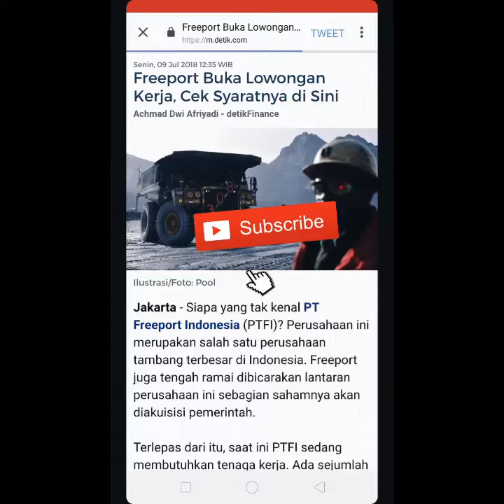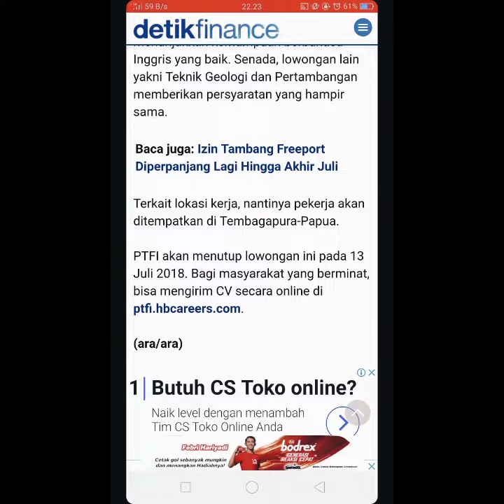Lowongan Kerja PT Freeport Indonesia 2018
PT Freeport membuka lowongan kerja tanggal 9 Juli 2018 ada 4 lowongan kerja yang dibuka PT pripot syaratnya adalah minimal S1 umur 30 untuk Papua dan 26 untuk non Papua lowongan ini dibuka untuk lokasi Tembagapura Papua lowongan ini ditutup pada 13 Juli 2018 Jadi bagi Anda yang berniat untuk melamar pekerjaan ini silakan membuka Link berikut ini  ptfi.hbcareers.com